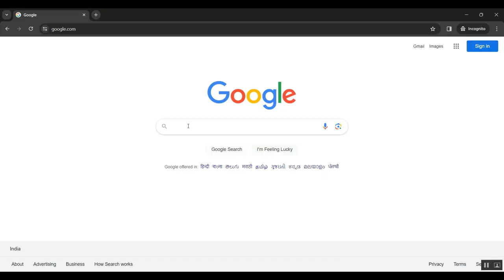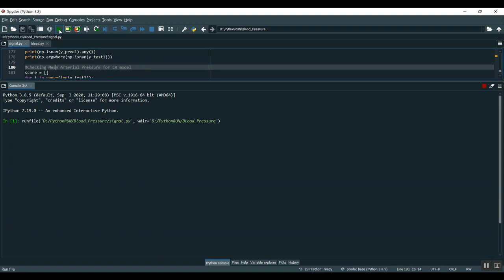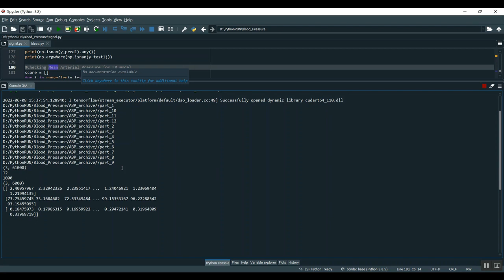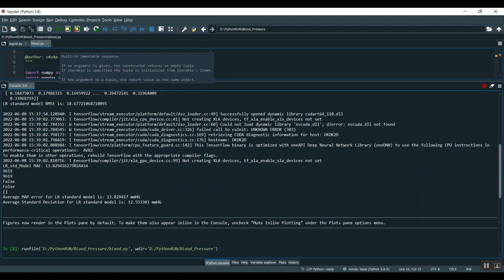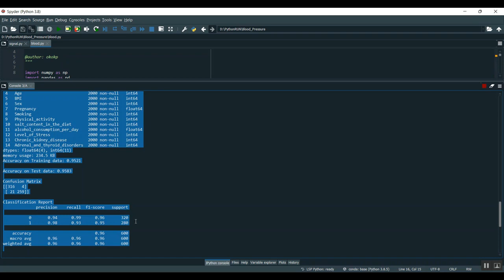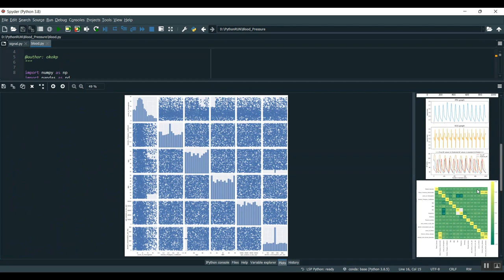Hemodynamic Safety Assurance in Closed Loop Controlled Critical Care Hemorrhage Resuscitation and Se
IEEE PROJECTS 2024 TITLE LIST

* Complete Source Code
* Complete Documentation
* Complete Presentation Slides
* Flow Diagram
* Database File or Dataset
* Screenshots
* Execution Procedure
* Video Tutorials
* Supporting Softwares

Support Specialization
* 24/7 Support
* Ticketing System
* Voice Conference
* Video On Demand
* Remote Connectivity
* Document Customization